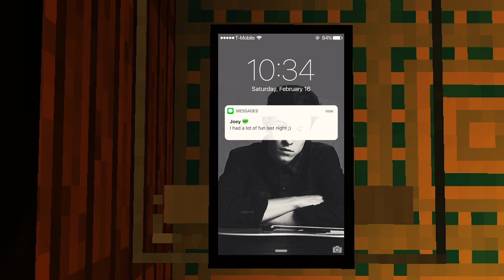The Magiclicas 🔮1x12 Sneak Peek "Home"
Can they save Melissa?

New episode of The Magiclicas , titled "Home" will be out this Saturday!

✨"The Magiclicas" needs all of your support!✨
Donate to support the series (Your name will be shown during the end credits of every episode!)